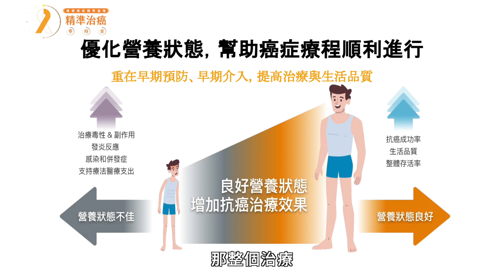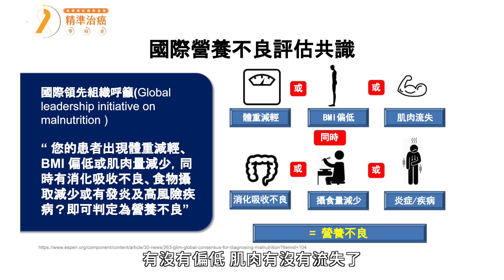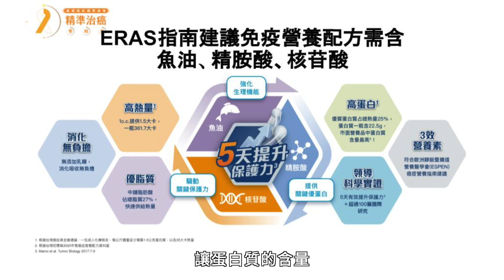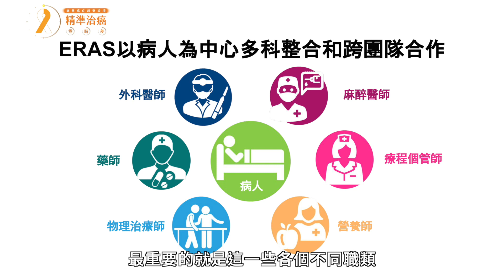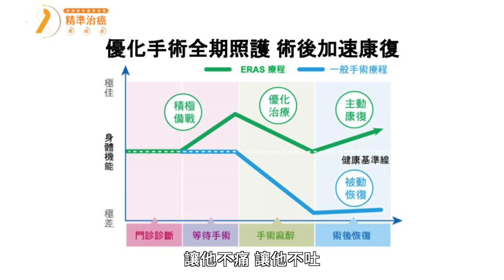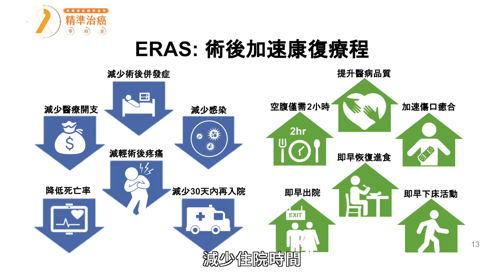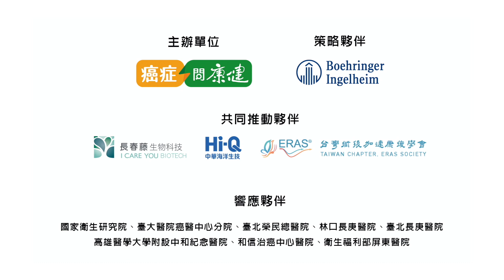2022康健癌症趨勢論壇｜癌症手術新趨勢：採用「ERAS」營養加速術後康復療程｜康健雜誌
▋癌症手術新趨勢，採用「ERAS」營養加速術後康復療程｜衛生福利部屏東醫院院長 王照元Ｘ台灣術後加速康復學會理事長 郭書麟

「ERAS」（術後加速康復療程）在全世界已是主流手術新趨勢，術前即會先評估病人的營養狀況，提早準備營養配方的介入跟治療。讓癌症病人擁有良好的營養狀況，才能較有餘力應付手術後的體力恢復。

全方位專業團隊的輔助，加上給予良好的營養支持，不但能幫助癌症病人以最佳狀態接受手術、減少手術中的創傷，術後也協助積極復健、快速恢復，降低合併症的發生。

手術前2小時給喝含糖飲品，術後不用等排氣當天即能進食？「ERAS」將顛覆你對手術的常識！本集節目邀請衛生福利部屏東醫院院長 王照元、台灣術後加速康復學會理事長 郭書麟，一起來談談【癌症手術新趨勢 - 採用「ERAS」營養加速術後康復療程】！

✨2022康健癌症趨勢論壇《精準治癌零時差》✨
5/4起，10大醫學中心及專科醫院診所 Ｘ 20位醫師專家病友 Ｘ 三大議題主軸
用愛與知識，陪伴你精準治癌零時差！

🎁限量索取《精準治癌》特刊乙本
🎁無限暢讀網站「會員限定」文章
🎁每週發行《癌症問康健》電子報
🎁專家實體小聚，優先報名
🎁寫信問康健